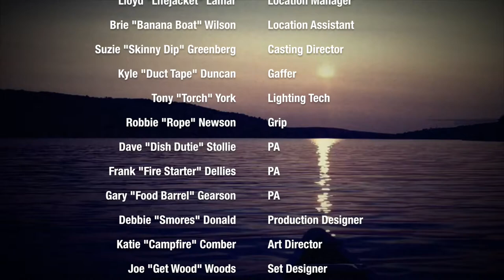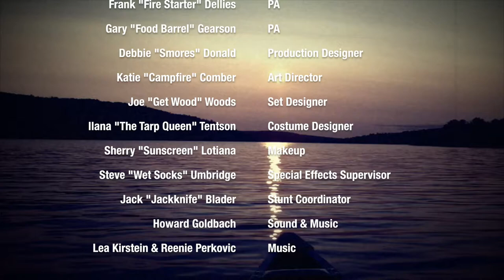The Idea Of North Cooking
If you like camping, and you love cooking, we've got some hearty, healthy, and delicious meals for you.

With Howard Goldbach, and special guests.